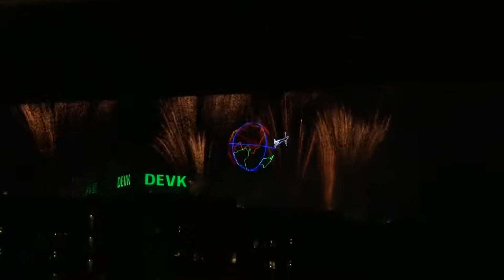Kölner Lichter 2017, Schiffsperspektive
Die Feuerwerke während der Schifffahrt durch Köln von der Hohenzollernbrücke bis zur Wende des Schiffes vor Köln-Mülheim, aufgenommen von Bord der MS Confluentia (Schifffahrt Hölzenbein, Koblenz).
Die einzelnen Feuerwerke dauern viel länger, als man sie von einem Schiff aus sehen könnte und sie brennen auch gleichzeitig - nur so ist es möglich, dass alle 53 Schiffe des Konvois in den Genuss kommen.
Die Aufnahme wechselt zwischen den Feuerwerken, ich habe das Video ungeschnitten gelassen.